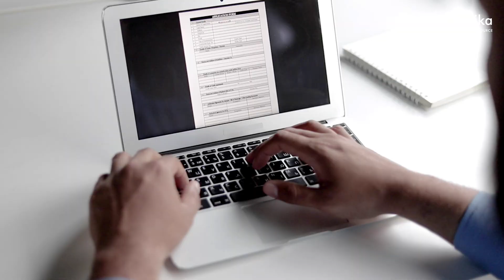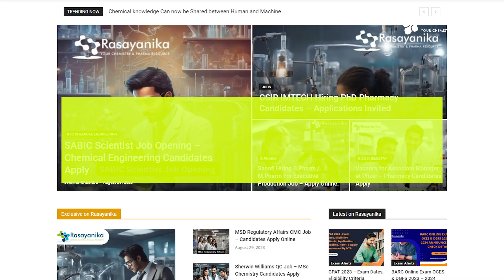Top 10 Tips Chemistry Career Tips For Graduates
Are you a recent chemistry graduate looking to kickstart your career in the fascinating world of chemistry? Look no further! In this informative video, we've compiled the top 10 career tips to help you navigate the exciting path ahead.

Whether you're interested in research, pharmaceuticals, academia, or any other chemistry-related field, these career tips will set you on the path to success.

Don't miss out on this valuable advice that could shape your chemistry career!

Let's dive into the world of chemistry careers together! 💼🔍